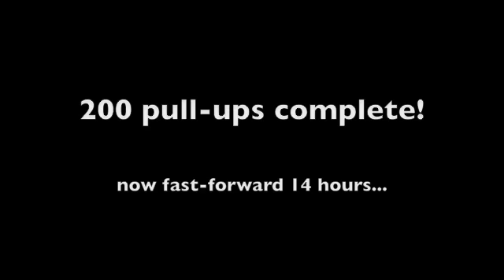200 pull-up challenge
We attempted to do 200 pull-ups as quickly as possible during the Ironman weekend in Lake Placid while drinking and enjoying the Ironman Triathalon.